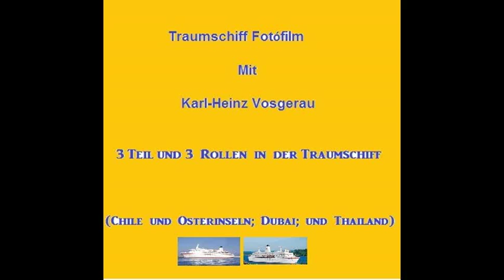Traumschiff Fotófilm mit Karl-Heinz Vosgerau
Karl-Heinz Vosgerau auf dem Traumschiff!  Als Richard Odenthal, Direktor Beckmann und Prof. Dr. Schneider